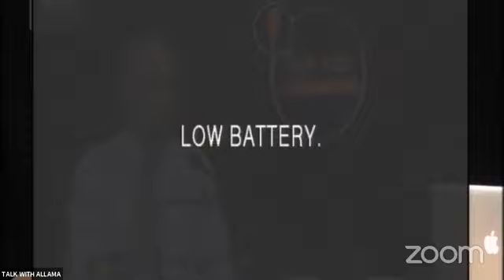Rise of Communal Tension in India 🇮🇳